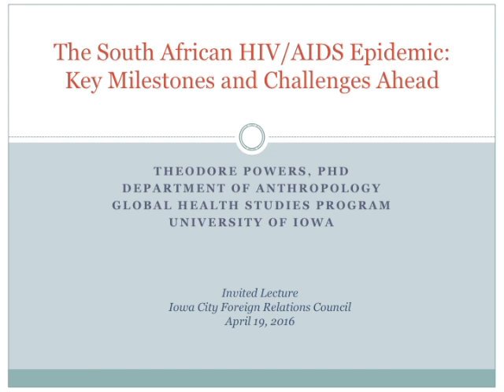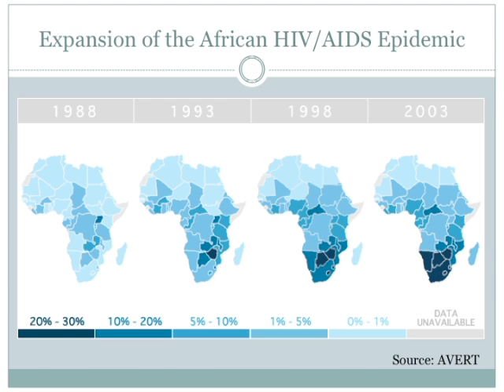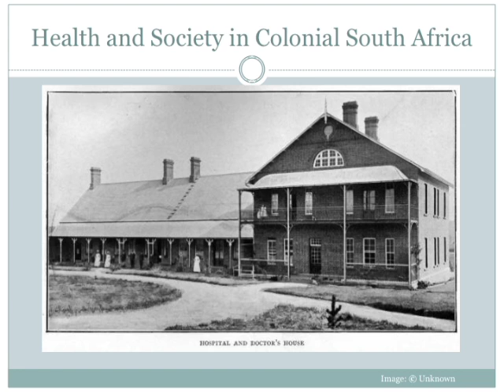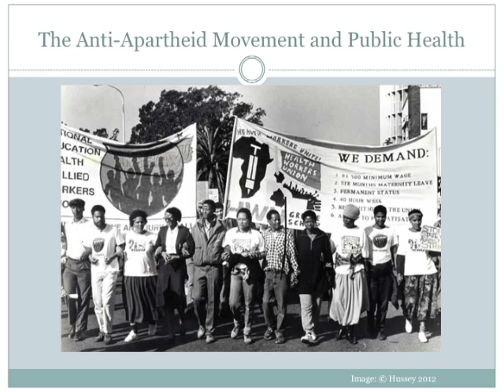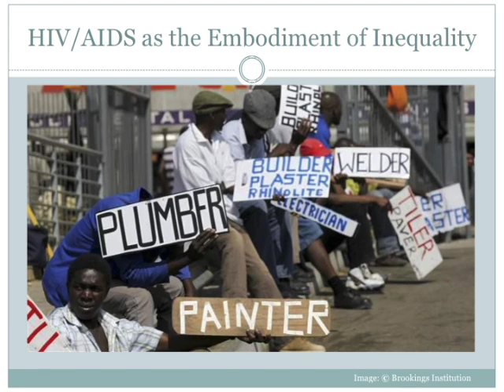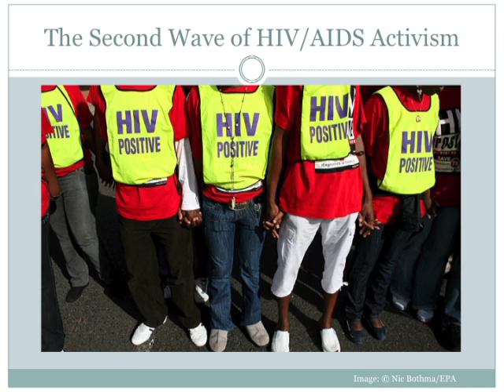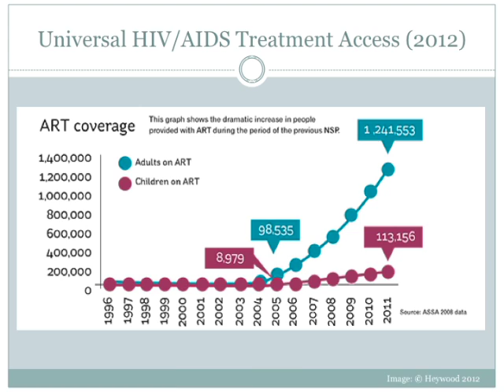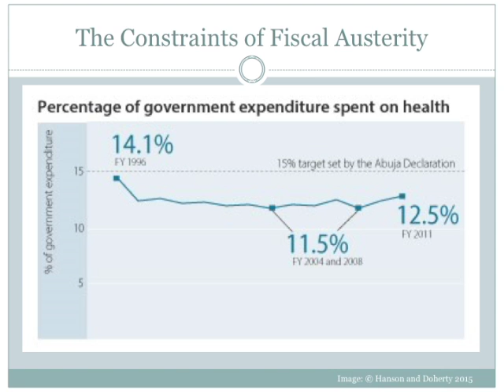ICFRC: Milestone Breakthroughs in the Fight Against AIDS in South Africa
Theodore Powers is an Assistant Professor in the Department of Anthropology at the University of Iowa and Research Associate with the Human Economy Program at the University of Pretoria. His research focuses on the politics of the HIV/AIDS epidemic in post-apartheid South Africa. The aim of this work is to better understand the relationship between pathogens and social change in the contemporary phase of global integration.

The South African HIV/AIDS epidemic is the world's largest in both absolute and relative terms with 6.8 millions infections and 18.9% of the adult population living with the disease. The epidemic has produced both a complex political history and the world's largest treatment program. The presentation will briefly review the exponential growth of the epidemic and the key milestones in reaching universal access to HIV/AIDS treatment in 2012. Finally, the challenges ahead in ending the South African epidemic will be reviewed.